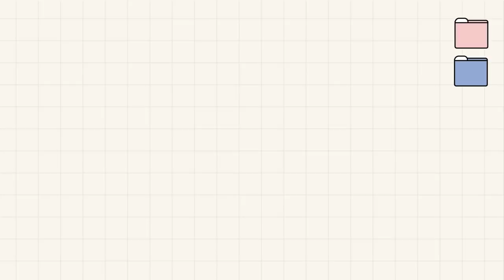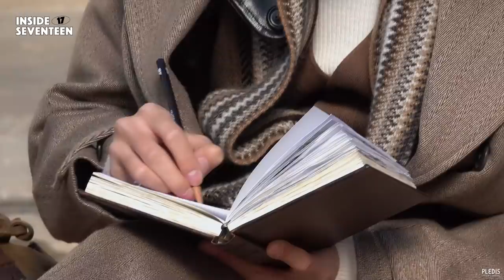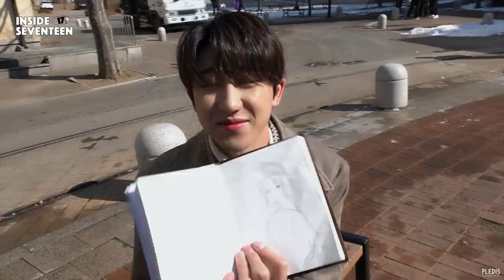[INSIDE SEVENTEEN] THE8 '海城(Hai Cheng)' MV BEHIND